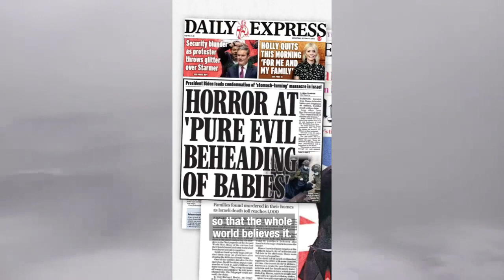The truth will always be clear for those who are willing to find it